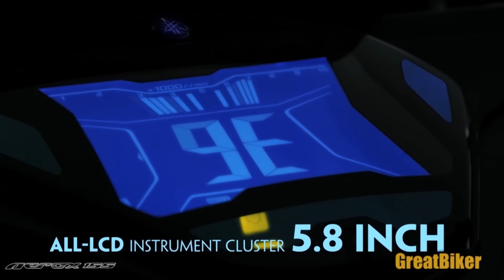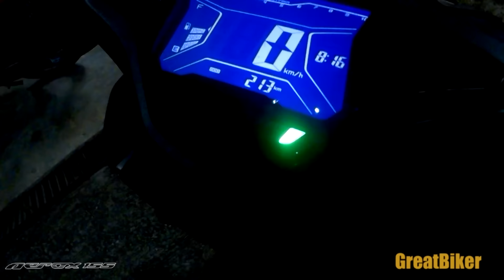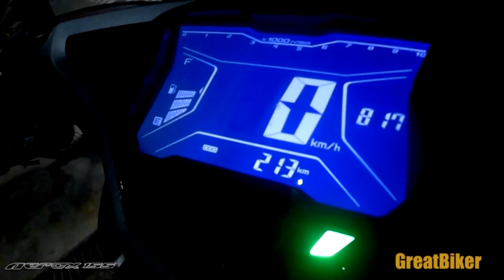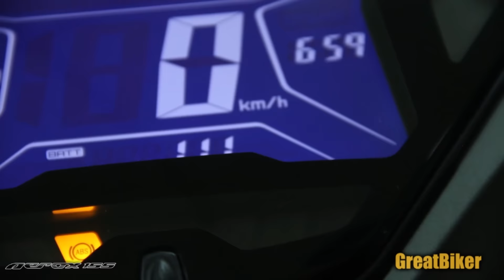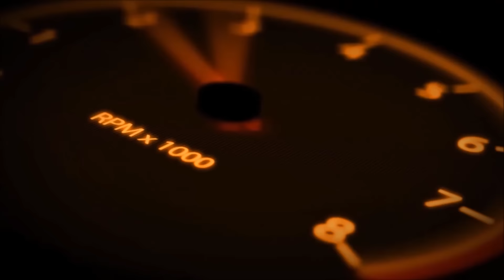[Technology] ระบบ Stop & Start System ของยามาฮ่า แอร็อก 155 (Yamaha Aerox 155) ทำงานยังงัย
มาดูการทำงานของระบบดับเครื่องยนต์อัจฉริยะ Stop & Start System ที่ช่วยให้ประหยัดน้ำมันมากยิ่งขึ้นว่าทำได้ยังงัย